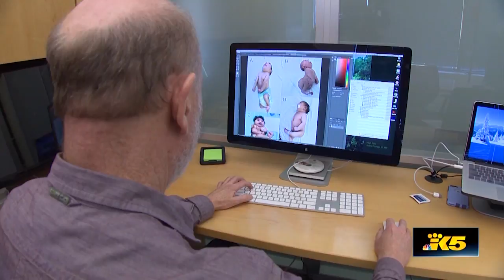Health Innovations Impacting Kids Worldwide – Part 5: Zika Virus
Meet the innovative thought leaders at Seattle Children’s who not only  provide exceptional care to patients inside the hospital walls, but also  develop techniques, devices and ideas that are potentially saving or improving the lives of millions of children around the world.